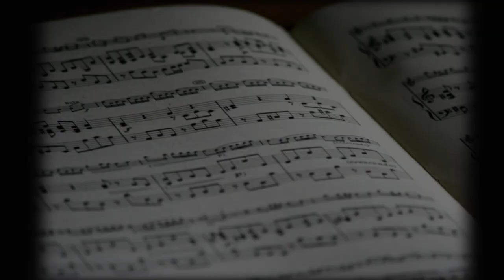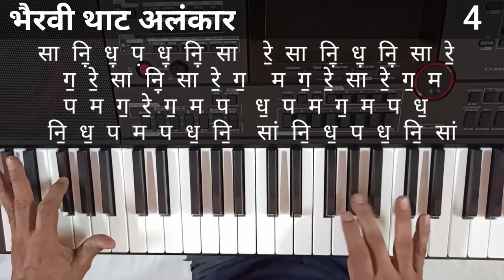Thaat Bhairavi based Alankaar | Keyboard Lesson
This video contains 10 easy Alankaar based on Thaat Bhairavi for Keyboard students.
Swar used: सा रे॒ ग॒ म प ध॒ नि॒